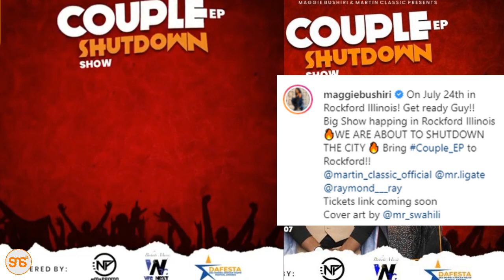MAGGIE BUSHIRI na MARTIN CLASSIC kupiga show nzito Marekani mwezi huu "Couple EP shutdown"